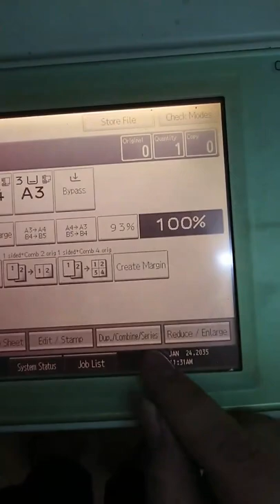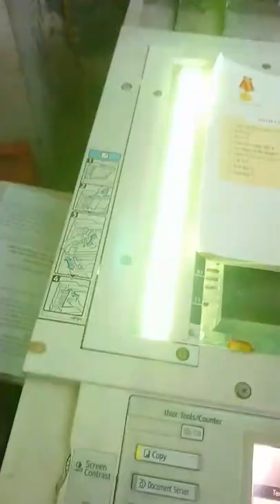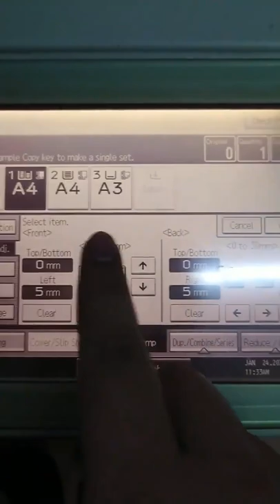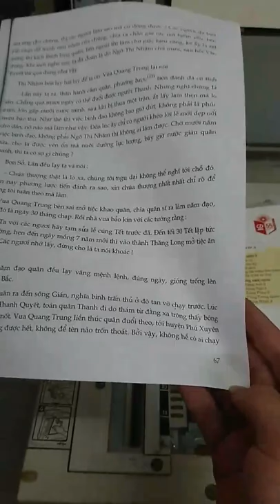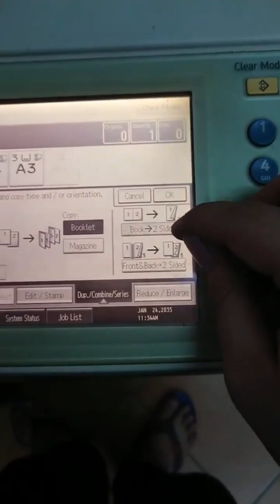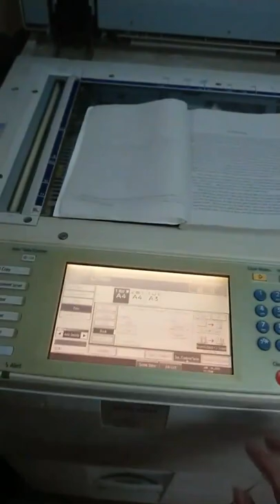Hướng dẫn photo sách giáo khoa máy ricoh